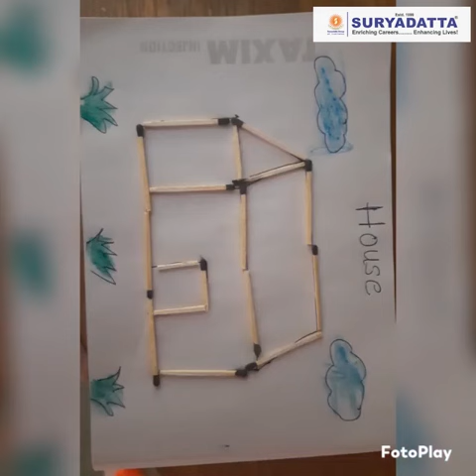Suryadatta National School - Our Little Artists.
Suryadatta National School believes in making education fun for children. With this approach in mind, the school has been encouraging its primary section students to explore their creative sides. Watch this video to meet our little artists.